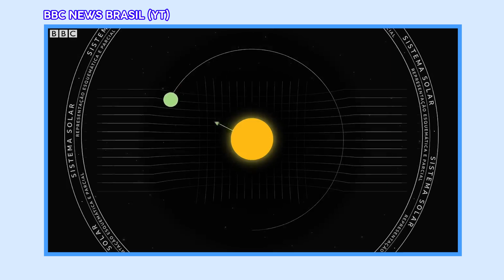GRANDES CIENTISTAS: Albert Einstein🔭🌌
Você já ouviu alguém falar "eureka" e não entendeu nada? Se sim, assista o vídeo do maior físico da história, Albert Einstein, e descubra o que é ver além do infinito.

Produção - Ana Ranna, Bárbara Lobianco e Vitor Moreira
Roteiro - Thiago David
Apresentação - Vitor Moreira
Edição e Finalização - Ana Ranna e Liara Belmira